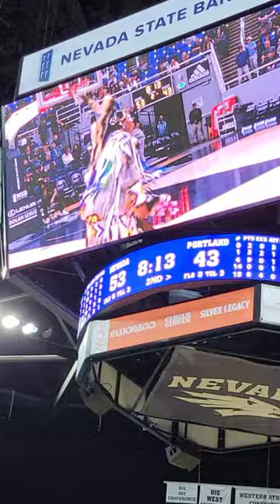Native Heritage Night at UNR Men's Basketball Game 11/18/23